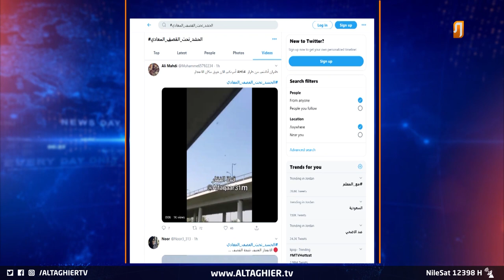أسباب انفجارات معسكر الصقر في بغداد | تقرير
ما أن انتشرت الأخبار العاجلة حول انفجار معسكر الصقر جنوبي العاصمة بغداد، حتى باتت منصات التواصل تأخذ تفسيرات بعضها موثق بمقاطع فيديو وبعضها يوجه أصابع الاتهام نحو أمريكا، فيما ذهب الرواية الأمنية إلى تفسير مختلف تماما عن أسباب انفجارات معسكر الصقر الهائلة.